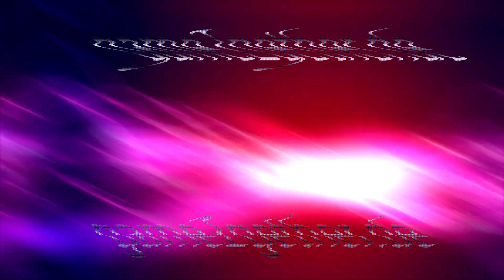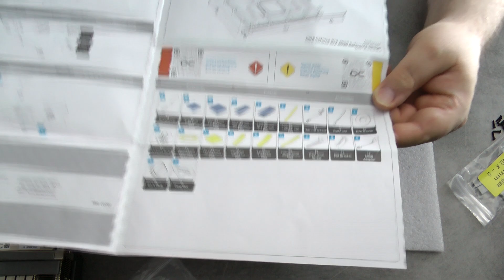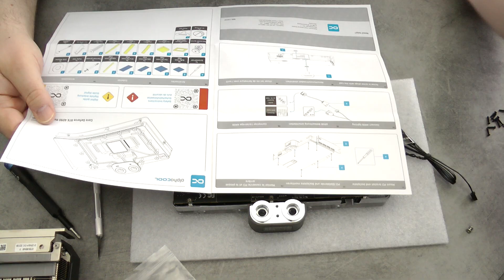Alphacool Core RTX 4090 Reference Umbau unserer RTX 4090 [GERMAN]